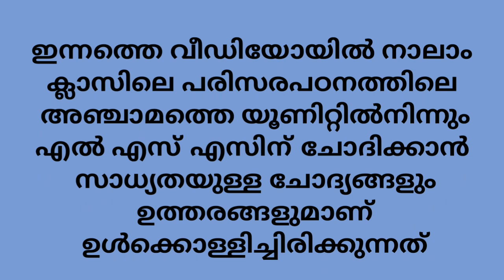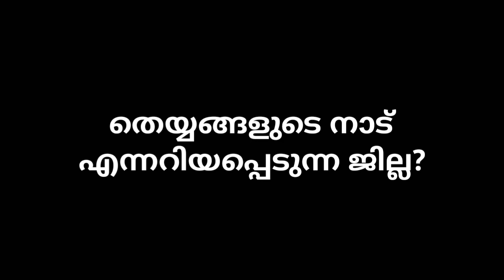LSS EXAM EVS QUESTIONS AND ANSWERS [LSS PARISARAPADANAM UNIT 5] പരിസര പഠനം || കലകളുടെ നാട്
In this video I shown You, LSS EXAM EVS QUESTIONS AND ANSWERS [LSS PARISARAPADANAM UNIT 5] പരിസര പഠനം || കലകളുടെ നാട്

kalakalude nadu
unit 5 kalakalude nadu
lss parisarapadanam